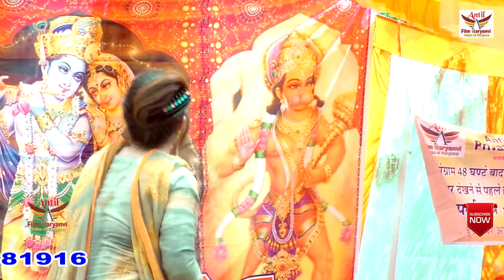किसी लड़की का दिल बॉयफ्रेंड तोड़े तो 2 बार ये सुन लेना भूल जाओगी कमीने को, Broken heart song by manvi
TITAL- yari me bharosa
SINGER- manvi bhardwaj
ARTIST- manvi bhardwaj
WRITER-  billu badshah
show place name - nangal mehta
thanks for - bhole baba